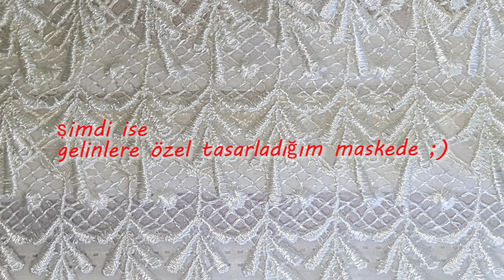DIY | BRIDAL MASK SUPER EASY ! ( Çok Kolay Maske ) | Gelin Maskesi yapımı | Kendin Yap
Merhaba. Yeni normal, how to make bridal mask, yeni gelin maskesi yapımı. Kendin yap
Evlilik fotoğraflarınızda bir maske varsa, torunlarına anlatacağın ilginç bir hikayen var demektir ;)